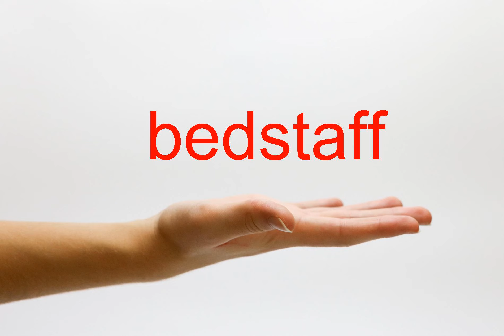How to Pronounce bedstaff - American English